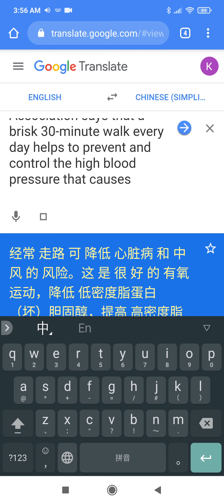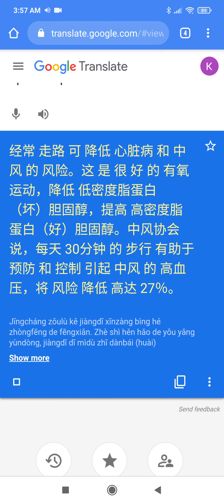exercise 运动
Reduce your risk of heart disease and stroke by walking regularly. It’s great aerobic exercise, lowering levels of LDL (bad) cholesterol while increasing levels of HDL (good) cholesterol. The Stroke Association says that a brisk 30-minute walk every day helps to prevent and control the high blood pressure that causes strokes, reducing the risk by up to 27 percent.

经常 走路 可 降低 心脏病 和 中风 的 风险。这 是 很 好 的 有氧运动，降低 低密度脂蛋白（坏）胆固醇，提高 高密度脂蛋白（好）胆固醇。中风协会 说，每天 30分钟 的 步行 有助于 预防 和 控制 引起 中风 的 高血压，将 风险 降低 高达 27％。